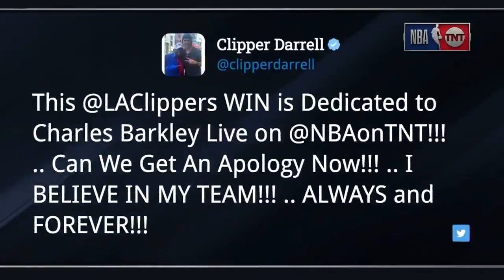Charles Barkley on the Clippers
Charles Barkley: "I've been poor, I've been rich, I've been fat, I've been in the Hall of Fame, and one thing I can tell you is that the Clippers have alway sucked."